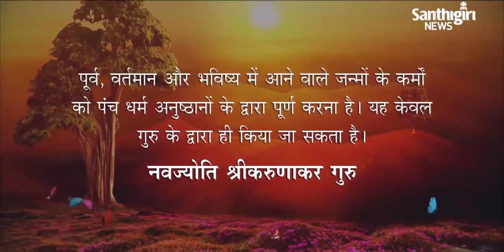Today’s Guruvani | Hindi | 21-04-2022 | Santhigiri Ashram | Daily